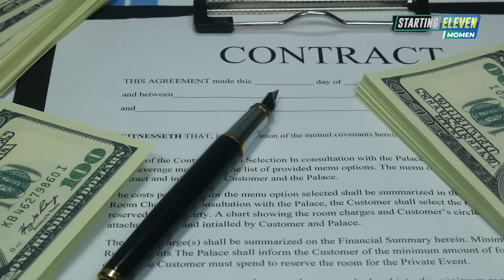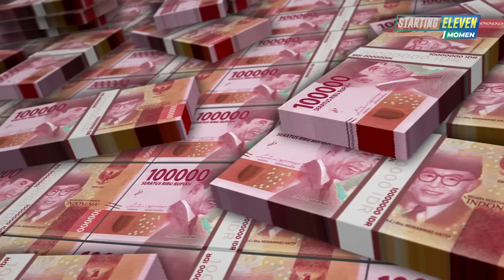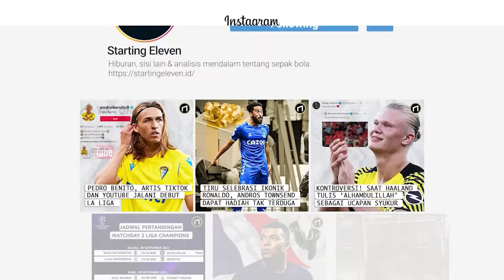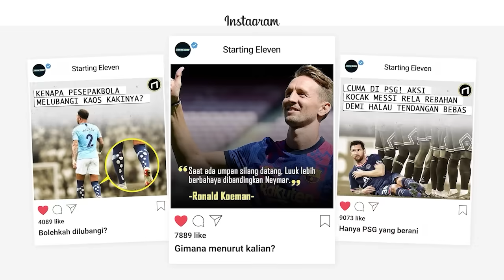Selalu Laku Meski Pasang Harga Gak Masuk akal! kronologi Brighton Pasang Harga Untuk Evan Ferguson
Jiwa Bisnisnya Meronta Ronta Ketika Pemainya Gacor! Brighton Langsung Pasang Harga Untuk Ferguson

Jiwa Bisnis Brighton mulai meronta meronta setelah melihat Pemainya Tampil memukau.

Evan Ferguson Kini Menjadi incaran banyak klub besar. Brighton gerak cepat Pasang Harga dan Siap Cari Mangsa.